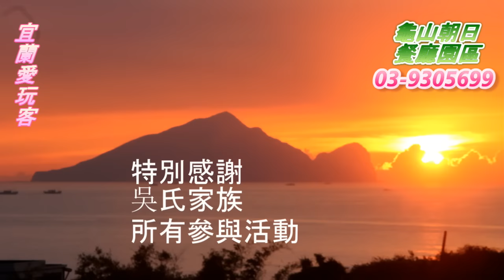20150705-宜蘭愛玩客-吳氏家族